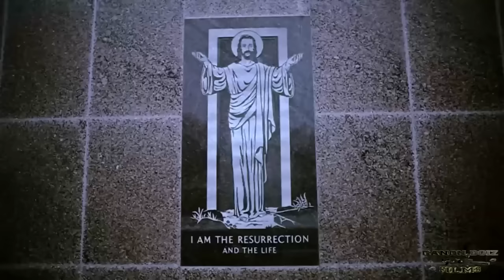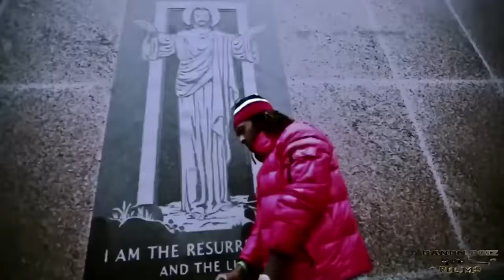King Lil Jay #00 Why